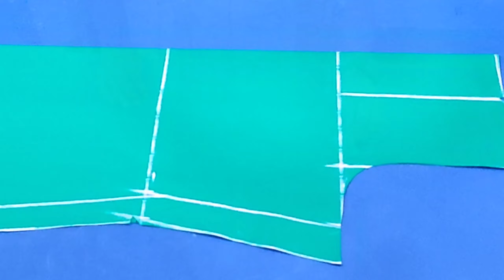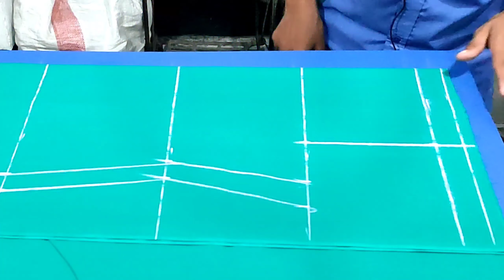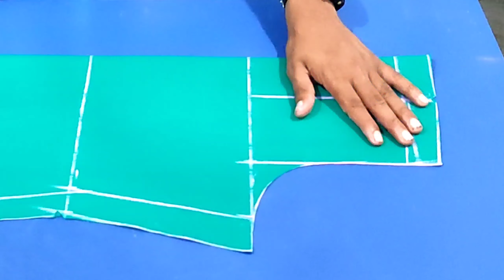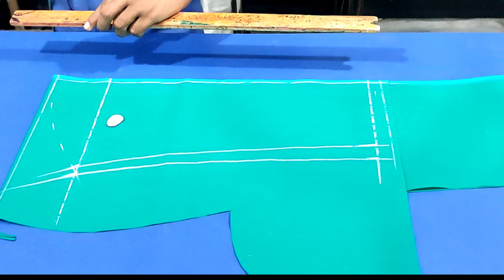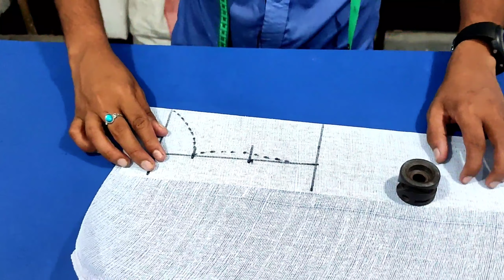kameez cutting | Happy Tailor's | হ্যাপি সেলাই ঘর